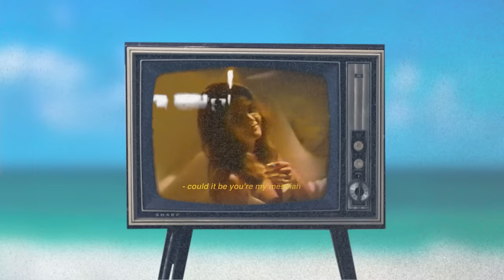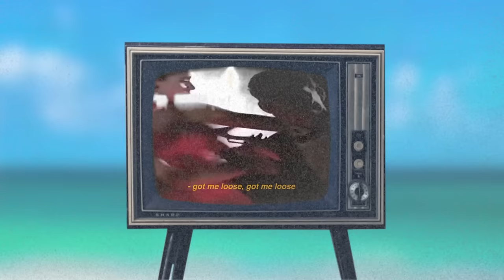brb. - juice (lyric video)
Sorry it's been awhile since out last upload but here is the official lyric video for our new some juice. we hope you like it!

Lyrics

Verse 1:
Saw you leaning over the counter Your drink’s not getting any colder You’ve been here well over an hour It’s like i’m waiting for an answer
Hair tangled up in a flower Caught in a daze it’s your power Thinking of getting in closer
My heart is yours to devour
Could it be You’re my messiah Looking at you its my golden hour
Pre-chorus:
I’m drowning in your ocean
Come save me from the open
What you providing, got me excited Now ya left me all confused

Chorus:
Girl ya got me (got me loose, got me loose)
Can’t even blame it on the juice (on the juice,on the juice yeah) Now we breaking all the rules yea yea yea
You can call me Doctor Seuss yeah
Ain’t no Monday blues yeah
Girl ya got me loose (got me loose, got me loose)
Can’t even blame it on the juice (on the juice, on the juice yeah) and now we breaking all the rules yea yea yea
Ain’t no Monday blues yeah yeah

Verse 2:
Parking lot, come take a drive with me
It ain’t a movie now, we just be quoting how Else we be vibing, we ain’t complying
We can take it slow, like a swig of merlot
Hair tangled up in a flower
Caught in a daze it’s your power
Thinking of getting in closer (getting closer) My heart is yours to devour
Could it be you’re my messiah
Looking at you its my golden hour

Pre-chorus:
I’m drowning in your ocean (in your ocean)
Come save me from the open (you know)
What you providing, Got me excited (yeah i’m excited) Now ya left me all confused.

Chorus:
Can’t even blame it on the (on the juice,on the juice yeah) Now we breaking all the rules yea yea yea